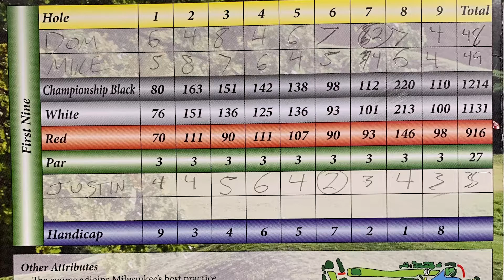The Guys HEAT UP | Public Golfers Missing Links Course Vlog | Part 2/2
Opening Day in WI and the Public Golfers get out to Missing Links, a Par 3 course out in Mequon Wisconsin. This is part 2, if you haven't watched the part 1, go take a look to see how we got to this point. Hope you guys enjoy!

The Public Golfers was born out of love, COVID, tears, and a great friendship. This channel will not only cover our journey in golf but hopefully make you laugh and potentially learn something. We will release two podcast and two Youtube videos weekly. Welcome to the Public Golfers, as we always say, “Hit’em Hard, Hit’em Straight, but most importantly…. Don’t quit your Day Job”.

Apple: ‎‎The Public Golfers Podcast on Apple Podcasts

Twitter: Public Golfers (@public_golfers) / Twitter

Instagram: Public Golfers (@public_golfers) • Instagram photos and videos